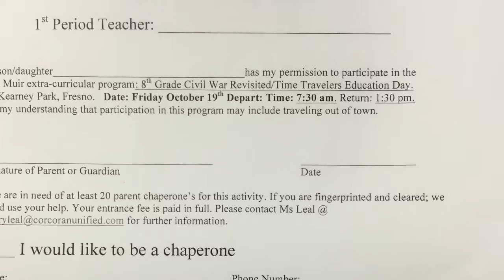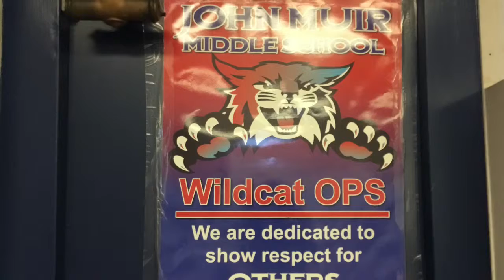Wednesday, October 10th, 2018